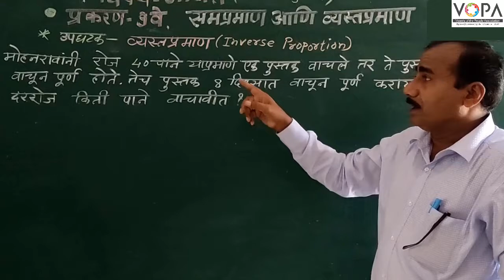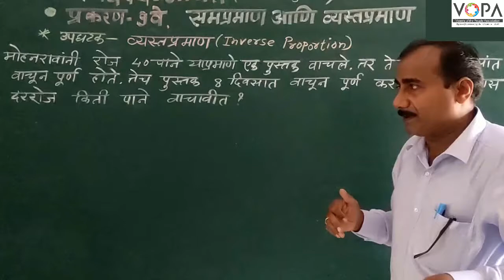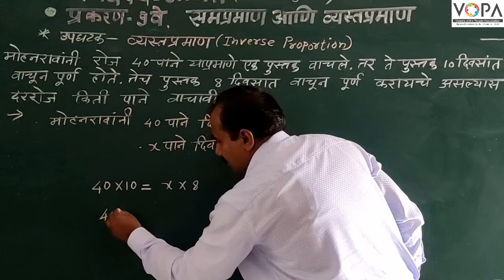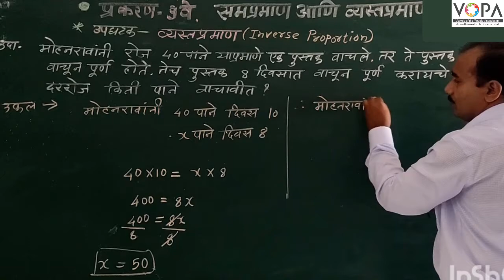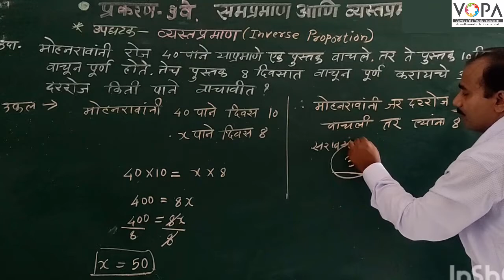7th | Maths | Chapter 9 | समप्रमाण आणि व्यस्तप्रमाण | V2 | V-School